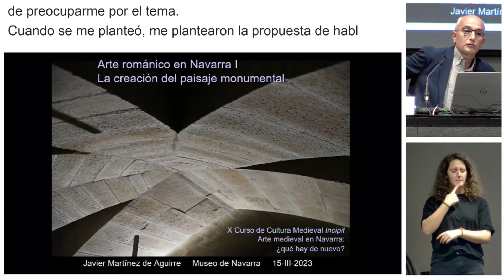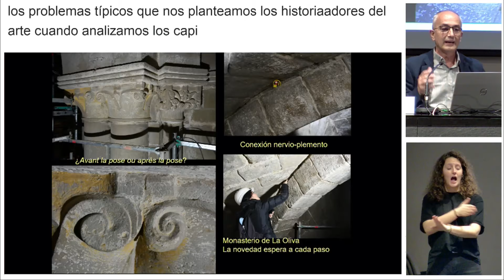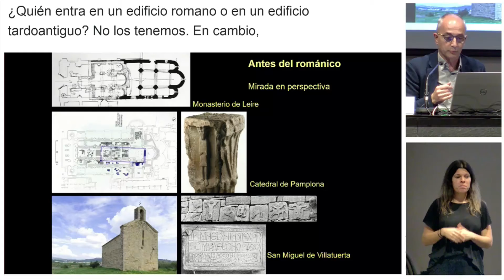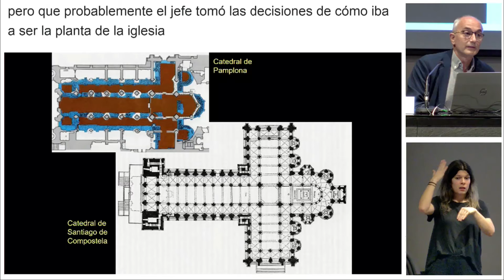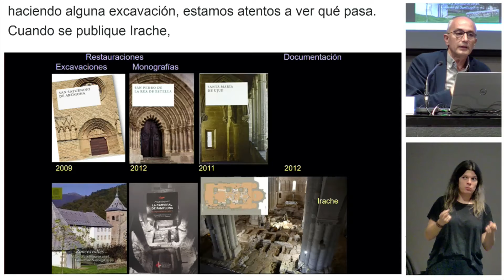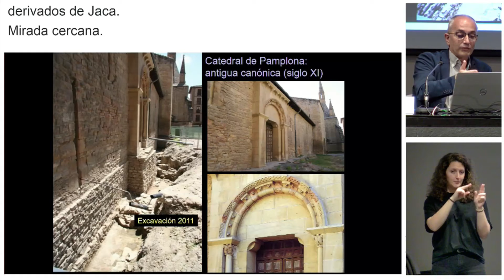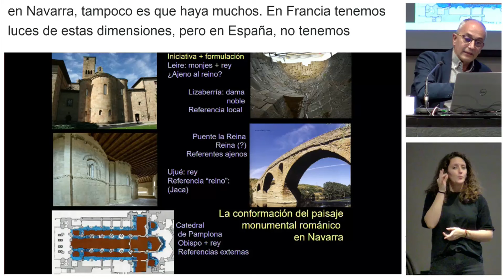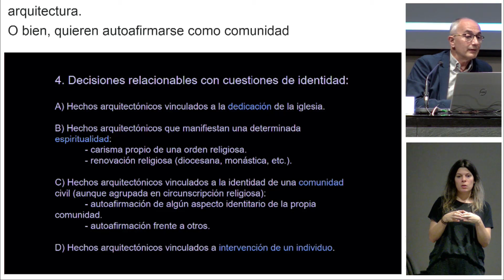X Curso de Cultura Medieval. Museo de Navarra. Javier Martínez de Aguirre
X Curso de Cultura Medieval `INCIPIT 2023´.
Erdi Arko Kulturaren gaineko X. Ikastaroa `INCIPIT 2023´.

Arte medieval en Navarra ¿qué hay de nuevo?
Erdi aroko artsa Nafarroan, zer berri?

15 de marzo - El Románico en Navarra I, por el Dr. Javier Martínez de Aguirre Aldaz. (Universidad Complutense de Madrid).
"Arte románico en Navarra I: la creación del paisaje monumental"